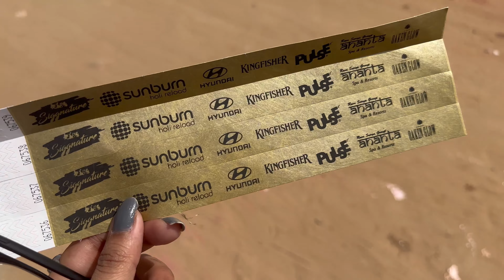Jaipur ki holi | Part 1 | Deepanshee Shrivastava Vlogs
Glad to see you here. I am Deepanshee Shrivastava, a digital creator.
Content: IYKYK and if you don't. well you know now!

Created By:
Deepanshee Shrivastava